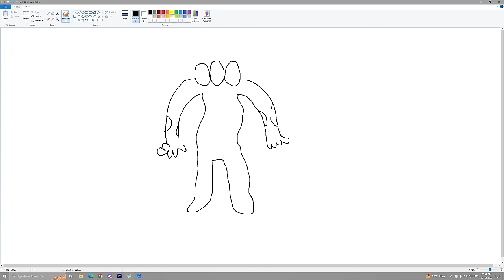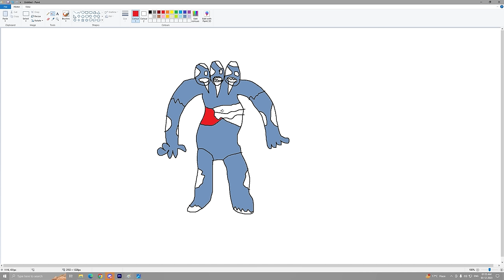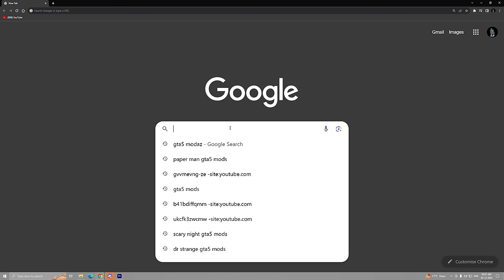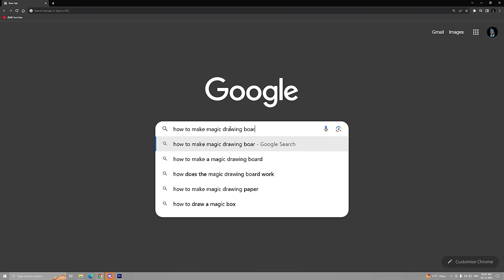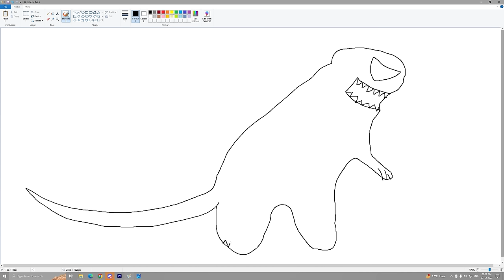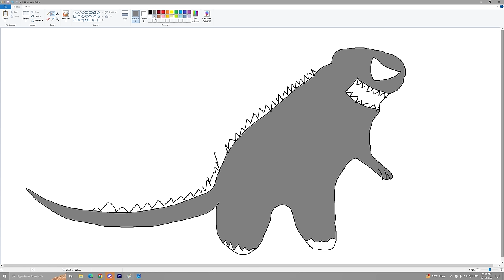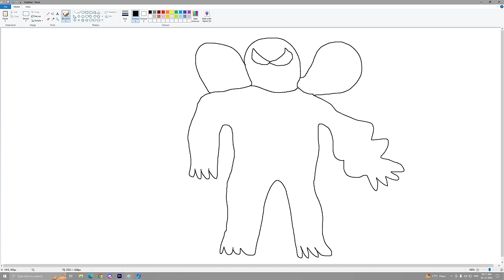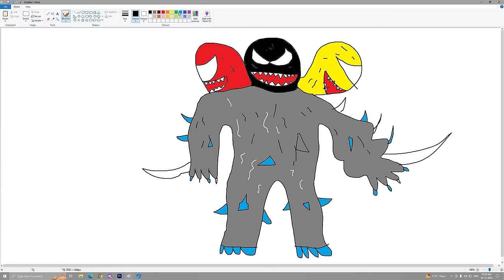Franklin Uses Magical Painting To Make SCARY VENOM In Gta V ! GTA 5 new